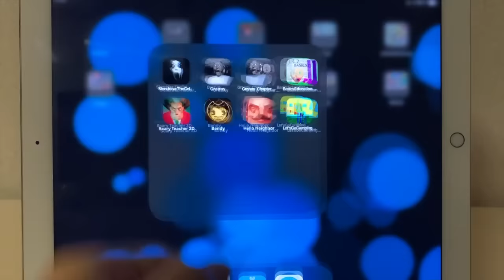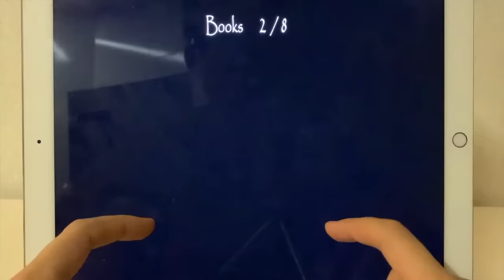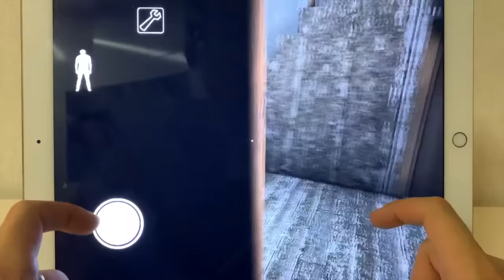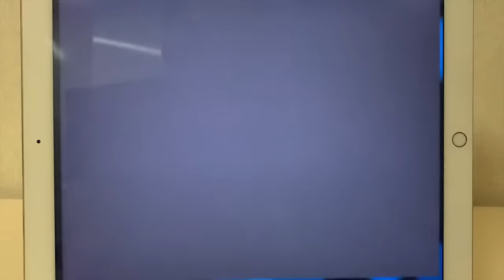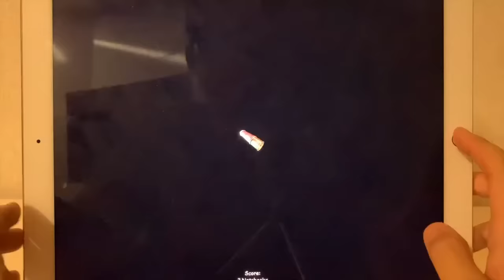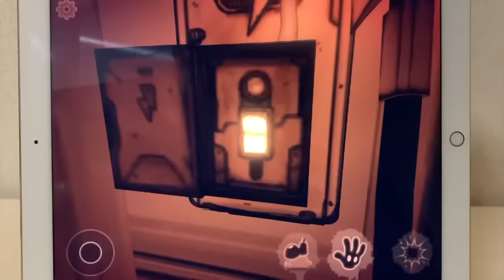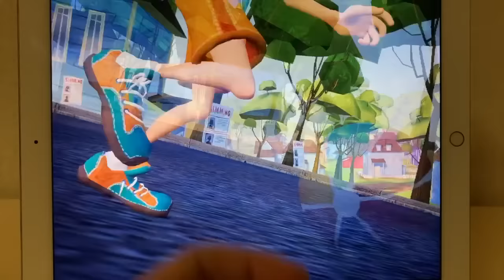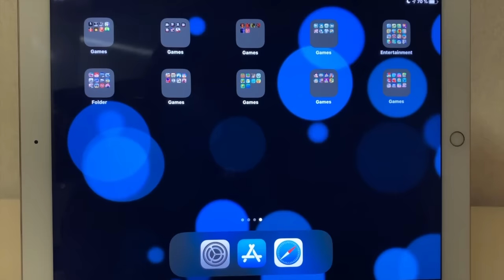Baldi Lets Go Camping,Hello Neighbor,Bendy,Scary Teacher 3D,Basics Education,Granny 2,Slendrina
Telegram Baldi Lets Go Camping,Hello Neighbor,Bendy,Scary Teacher 3D,Basics Education,Granny 2,Slendrina